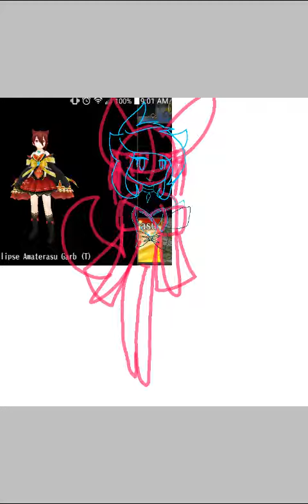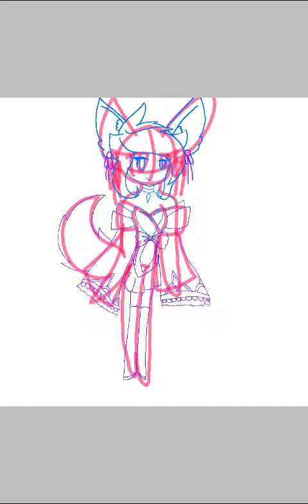Eclipse Amaterasu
Enjoy the paint

Character: Aria M Fox
Game: Toram Online: Departure from Iruna
Avatar Chest: Amaterasu: Eclipse Amaterasu garb (T) | Kitsune: Fugeki Kitsune Ribbons |